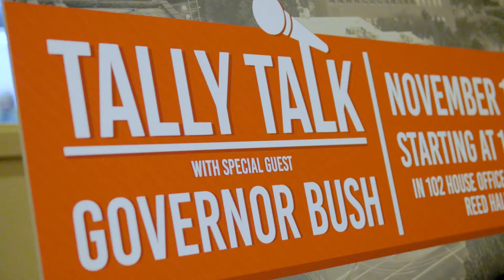Tally Talks: Gov. Jeb Bush presented by Chair Jose Oliva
The former governor of Florida Jeb Bush stops by the Florida House of Representatives to talk education reform with members of the Florida House.